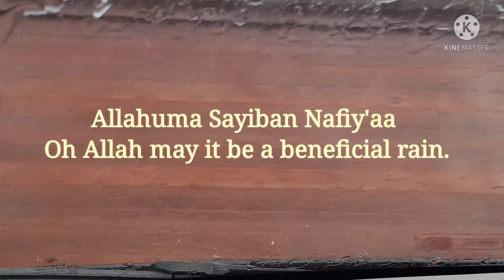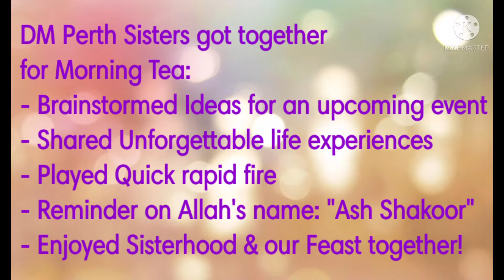Pre Event Meetup!